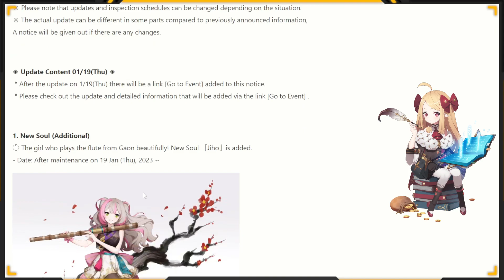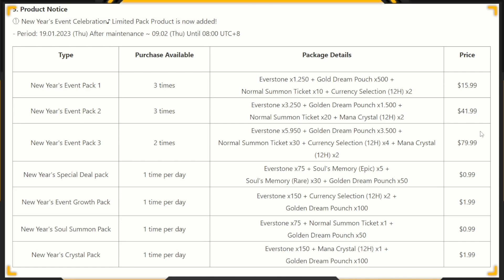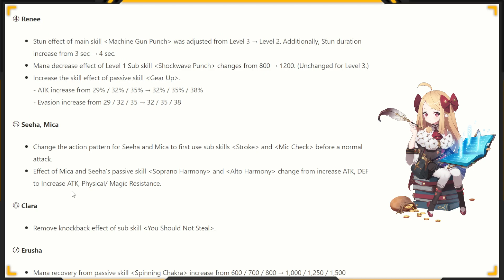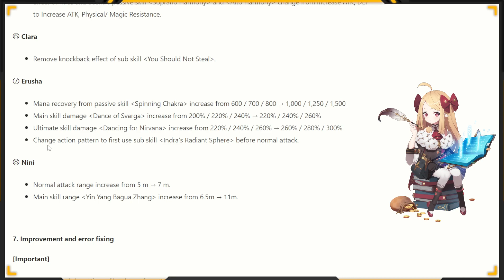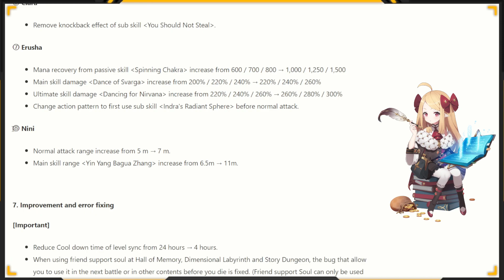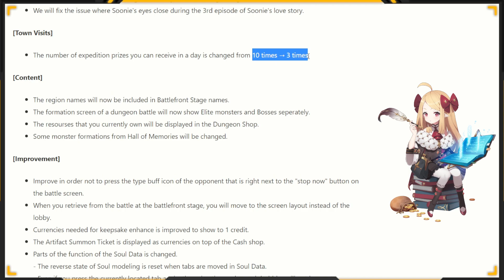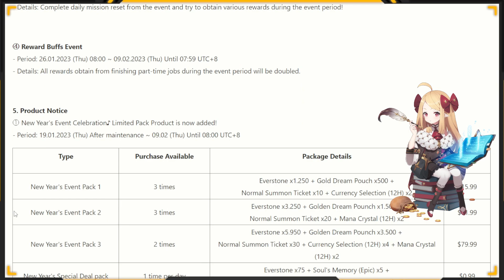Bahas Update Eversoul - Patch Update [1.16] 2023.01.19 | New Banner & Skins | Balancing | Bug Fix